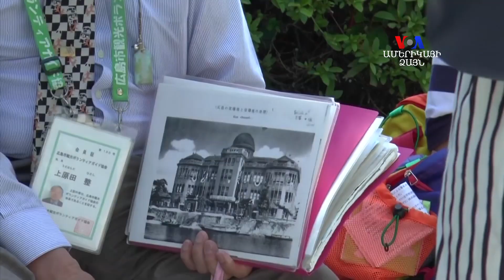Վերականգնվում է Հիրոսիմայի վրա հարձակման պատկերը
Նորագույն տեխնոլոգիաները հնարավորություն են ընձեռում վերարտադրել պատմական իրադարձությունները: Վիրտուալ իրականության տեխնոլոգիաների միջոցով վերջերս վերականգնվել է ճապոնական Հիրոսիմա քաղաքի վրա միջուկային հարձակման պատկերը